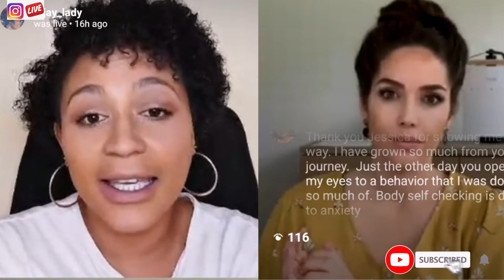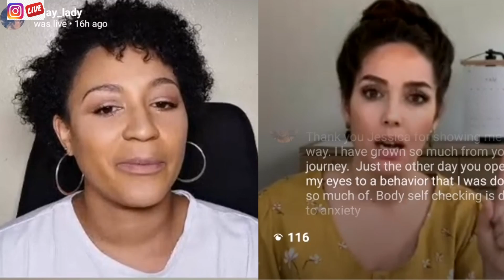Reflecting Inward | Instagram Live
Today I have a conversation with Coach for Higly Sensative Women,  Jessica Scott. During the time of COVID19 we are all very concerned about what is happening in the world around us an in this conversation we want to highlight how important it is to reflect inward.

To find out more about Owning this life you can check out the